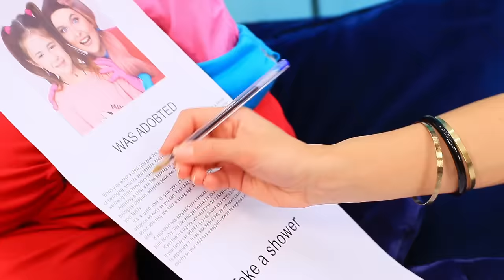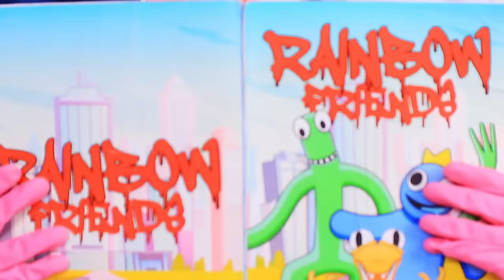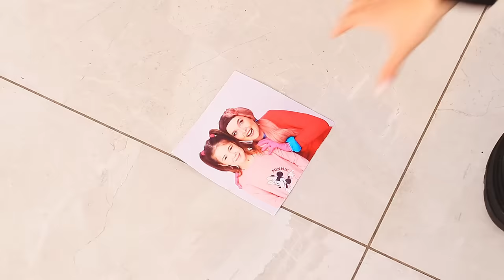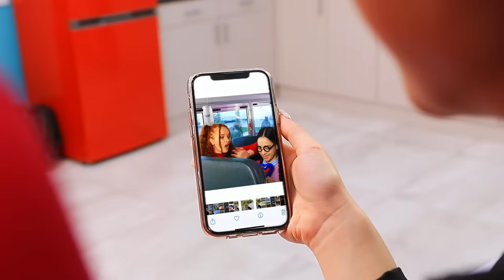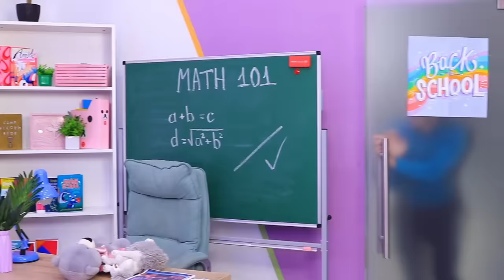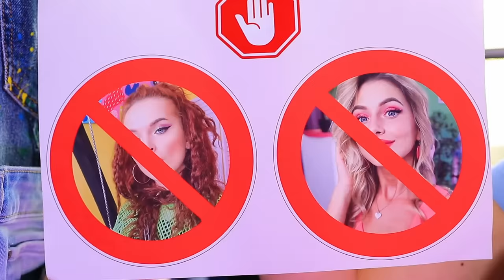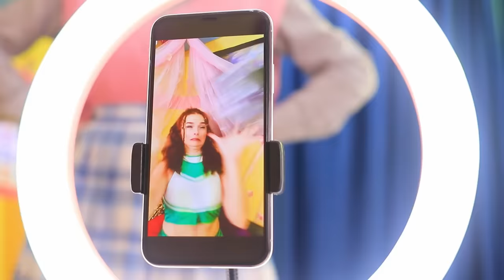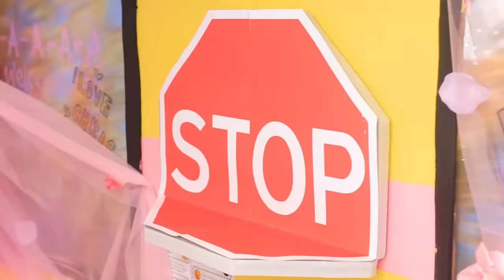I Was Adopted by Mommy Long Legs!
What would your life be like if you were adopted by Mommy Long Legs? Rather, watch funny ideas in our new video.